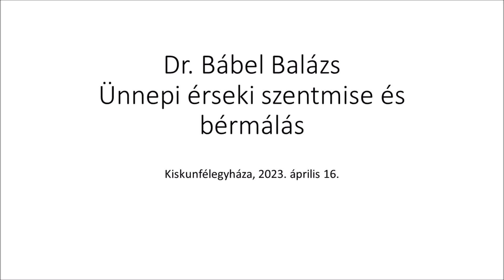Ünnepi szentmise Kiskunfélegyházán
2023. április 16-án a kiskunfélegyházi Ótemplomban ünnepi szentmise keretében szolgáltatta ki 32 bérmálkozónak Dr. Bábel Balázs érsek atya a bérmálás szentségét.